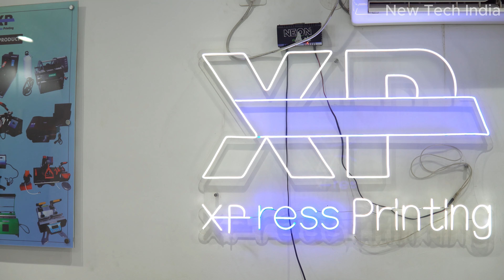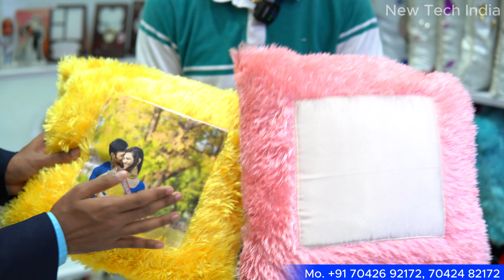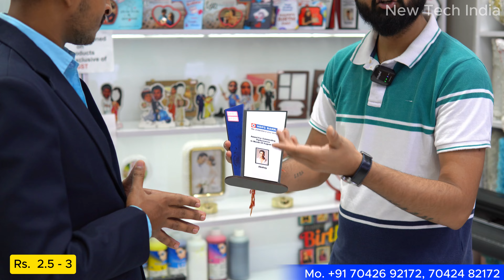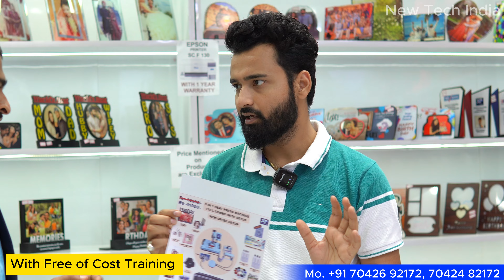Start T-shirt Printing Business From Home | Business Ideas 2024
Looking for exciting business ideas for 2024? Starting a t-shirt printing business could be a great option! With the right t-shirt printing machine, you can create custom designs and tap into the booming printing business market. Printing machine options like shirt printing machines allow for high-quality, unique designs, making it ideal for home-based businesses. Explore t-shirt printing ideas and turn your creativity into a successful venture with a t-shirt printing machine. Whether you're looking for new business ideas or thinking of expanding your current printing business, a t-shirt printing business is a profitable and scalable option in 2024.

    Company- XPRESS PRINTING - SUBLIMATION MATERIAL SUPPLIER

Address- Khasra No 1214, Gali No. 2, near Ritvaan Hotel, Hanuman Vihar, Baraula, Sector 49, Noida, Uttar Pradesh 201304

My Gears- You can also buy from here👇

Sigma Lens
Sony Lens
Collar Mic
Wireless Mic
Condenser Mic
One Plus 2T
Realme 7i

In this video business ideas, shirt printing machine, t-shirt printing, sublimation printing t shirts, t-shirt printing business, printing business, heat press machine, t-shirt printing machine, t-shirt printing business startup cost, how to start t-shirt print business, business ideas for women at home, etc topic are covered.

© All Copyrights Reserved to : New Tech INDIA